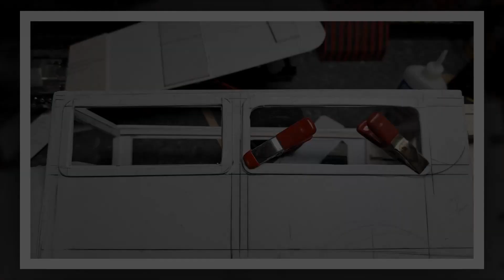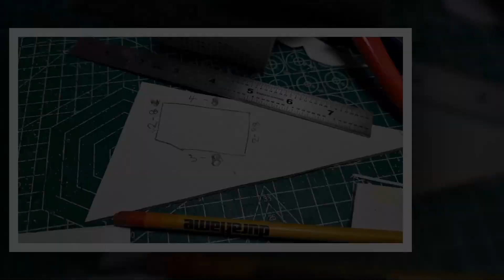HOT ROD Artesanal. CUSTOM HANDMADE. 1ras Pruebas y Detalles de la Construction. Modelismo a Escala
Building a Custom Hot Rod  -  MODELISMO A ESCALA

Que tal.. En este video te comparto los detalles y la finalización de la construcción de nuestra Versión de un HOT ROD totalmente echo a mano.

Te invito a que nos apoyes con tu suscripción y con tu valioso Like.
Espero y sea de tu Agrado. Bendiciones para Todos.

Temas:
Vampire
Tangled